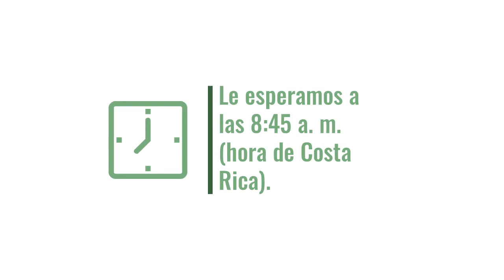Nuevo AgroEnlace: Cuando el SRI se juntó con el arroz más austral del mundo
Este miércoles 29 de mayo, 2019, en AgroEnlace, la radio revista educativa del IICA, Conocemos la producción de arroz más austral del mundo.

Desde Chile nos cuentan sus características particulares y por qué el Sistema Intensivo de Cultivo de Arroz, SRI, se proyecta como una alternativa promisoria para aumentar la producción sin poner en riesgo los recursos naturales.